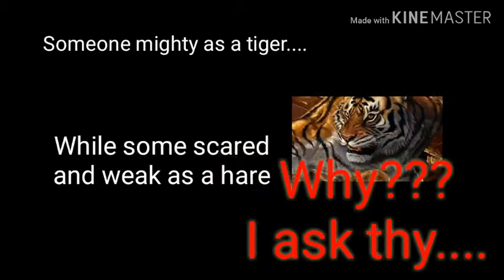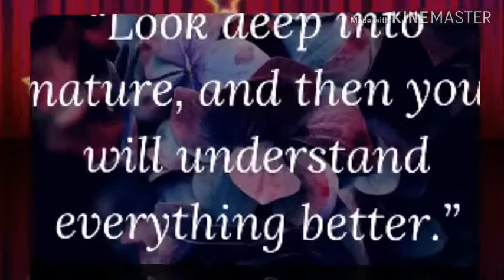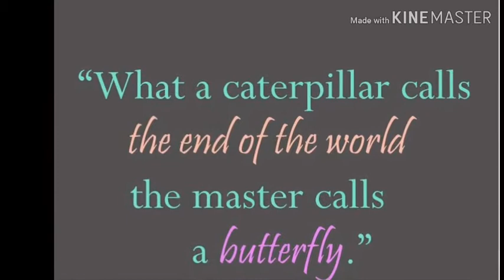A Path of Life: जिन्दगीको सेरोफेरो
Yet another mystification of the the mystified, here is Express Out Studios presentation and Acoustic Amplification's Production; a new way to think and judge the world to interpret it to understand it. 😂😂😂
It's A Path of Life: जिन्दगीको सेरोफेरो.

If you have missed my previous video "Imagination of Kaliyuga: कलियुगको परिकल्पना" here is it's link:

Image source :Google
Poem source :Saurab Dawadi
Editor: Saurab Dawadi